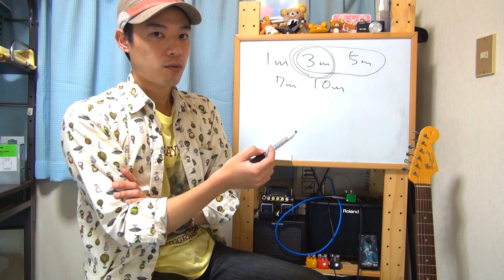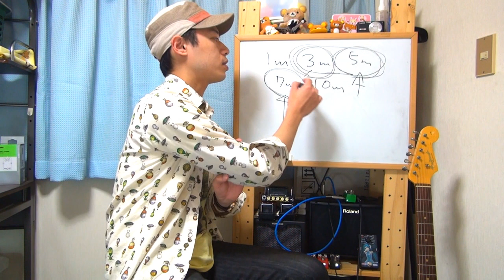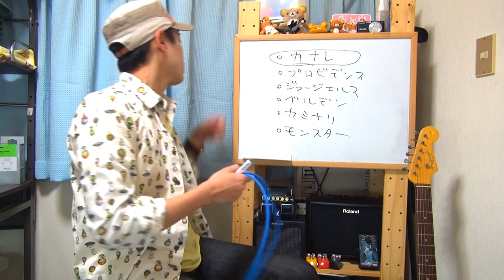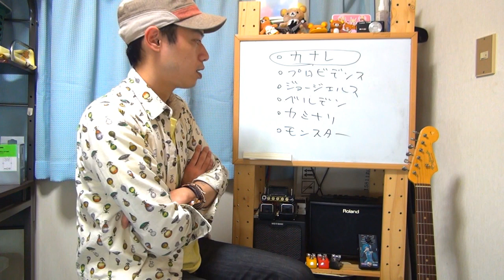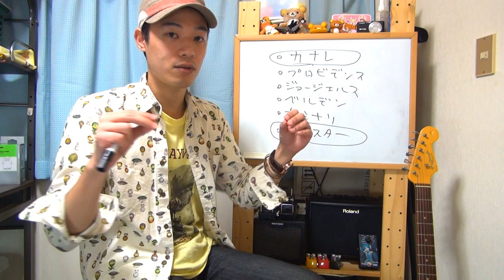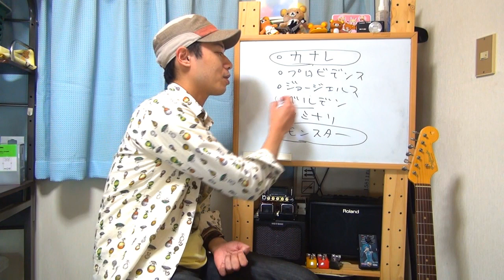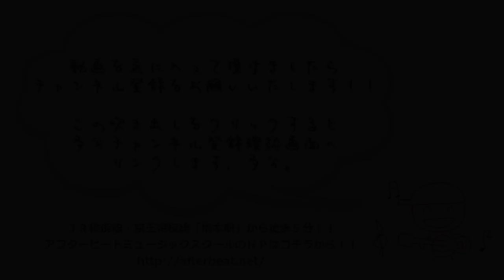ギターレッスン【ピックとシールドの選び方】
「ピックの種類が多すぎて迷ってしまう！！」
「シールドはどのメーカーを買えばいいの？？」
そんなよく頂く質問に動画でお答えいたします。

ピックもシールドも沢山のメーカーから沢山の種類が出ていますが
まずは基本のスタンダードな物を試すと良いかと思います。

ピックならティアドロップ型か、おにぎり型か、
シールドはカナレからスタートするのがオススメです。

こちらのブログでも機材について少し書いてますので
興味がありましたら覗いてみて下さいませ。

ピッキングの仕方(全5回)